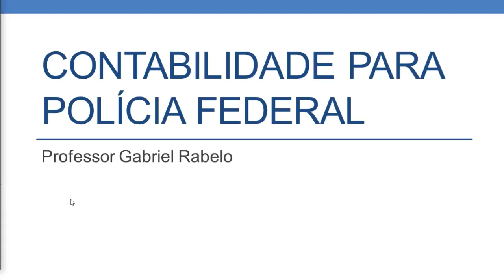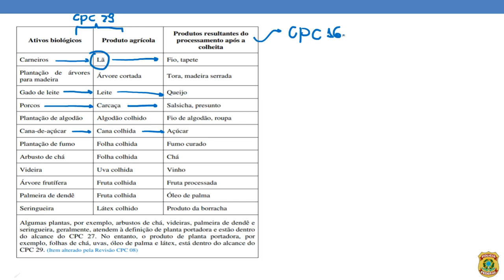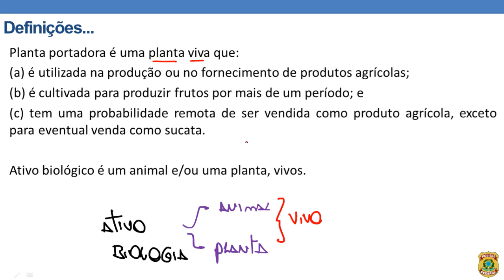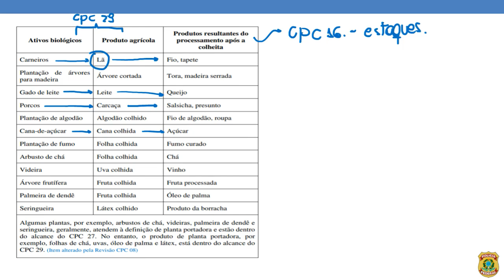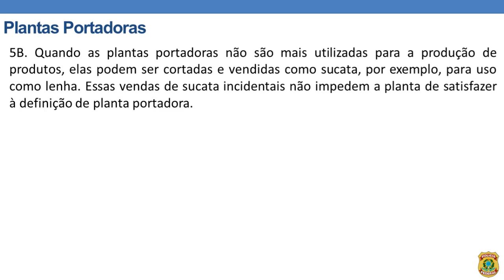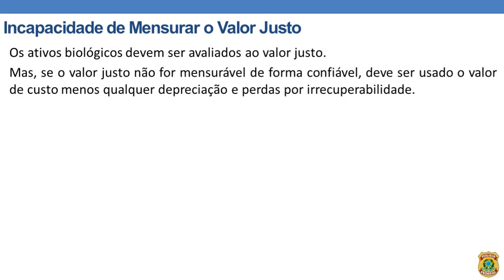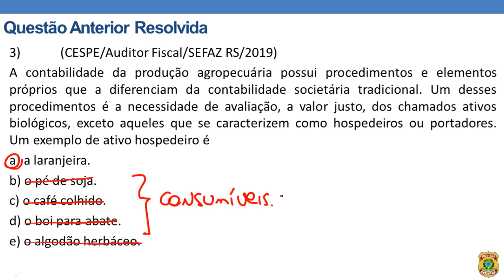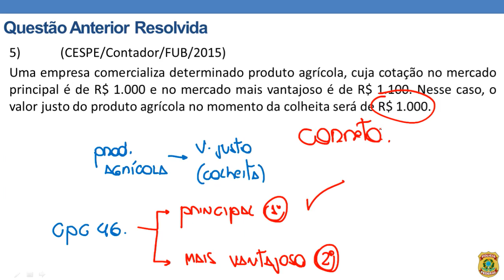56 Ativo Biológico ⚠️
-- Contabilidade